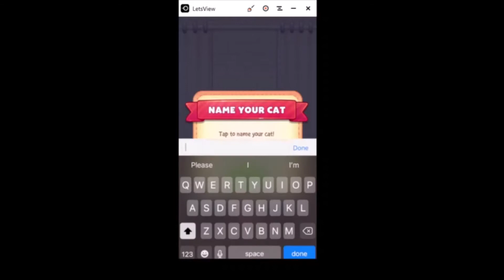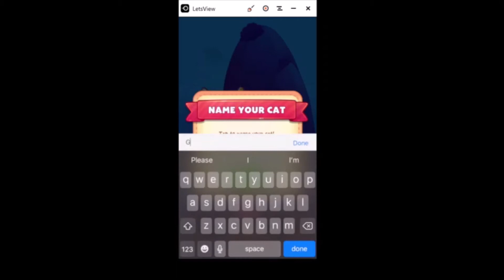Cat Game: The Cat Collector Let's Play Ep. 29 A Meowntain Of Cuteness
Welcome to Meowsiry, a guild made up of amazing unique kitties. embark with us on an journey to become the strongest and most cat filled guide in the world.

Cat Game - The Cats Collector! Cat Game transports you to a colorful world where you collect adorable cats, care for them and build your dream cat Tower!

Cat Game - The Cat Collector! is a fun and free-to-download app where you collect unique cats in different categories and craft furniture for their rooms! Other aspects of the gameplay are playing minigames to earn coins and joining events for rewards such as limited edition cats. Users are asked to create a username and profile when they download the game to access chatrooms, join clubs and check their ranks on the leaderboard.

In order to level up, you must craft furniture for your rooms with items that can be bought in the Shop. These items are made using different materials such as logs, cotton, rocks and quartz.

If you would like to send in your Cat's Game fanart for a chance to be featured in an upcoming video please submit your masterpiece to